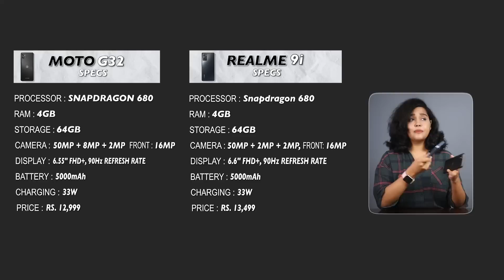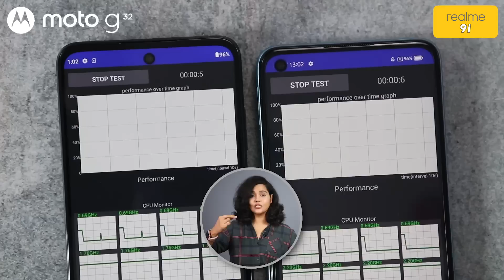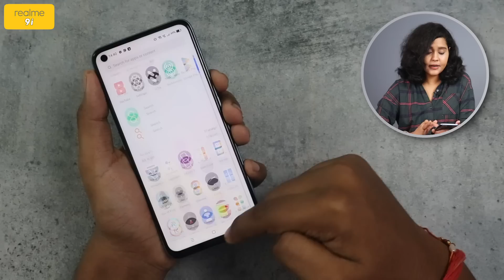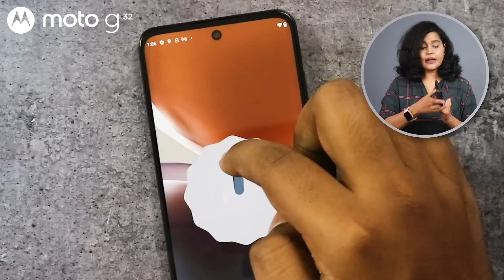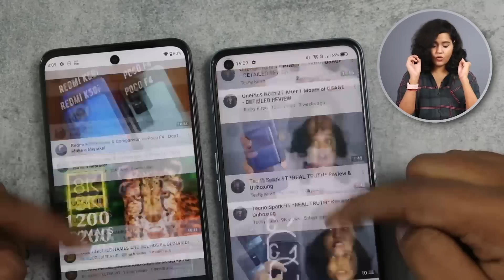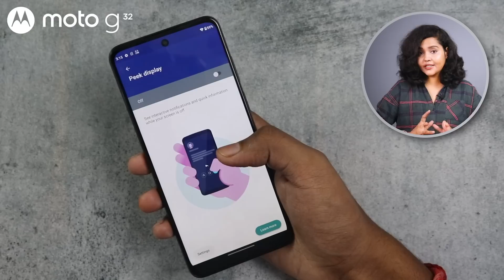ULTIMATE PHONE to Buy under 15000 - Moto G32 Review after 7 Days of Usage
This video is all about Moto G32 Detailed review After 7 Days of Usage.
So in this video, I am going to provide you with the Detailed Review of Moto G32 smartphone. There is a lot of hype in the Indian Smartphone market about this newly launched Moto G32, So why not give you all an honest genuine Moto G32 Review that how Moto G32 is performing in gaming segments like in BGMI, asphalt or how the battery is doing and what is the actual performance of the Moto G32 camera in both photography and videography. So check out the Moto G32 Detail Review and you will be 100% sure about this phone at the end of the video that Moto G32 is worth to buy or not?

00:00 Moto G32 Review
00:50 Performance
02:13 UI Experience
02:53 Android Updates
03:24 Display
05:44 Camera
08:07 Speakers & Other Features
08:46 Battery & Charging
09:13 Built Quality
09:44 My Opinion